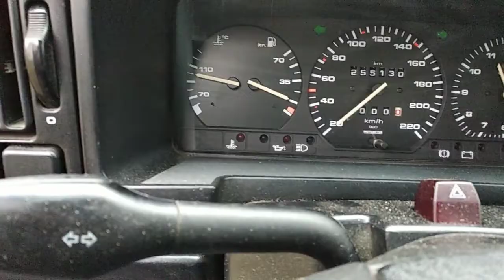Ремонт клапана крышки расширительного бачка системы охлаждения пассат б3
Клапан крышки не держит, как это выглядит и ремонт клапана
Поддержать!!!
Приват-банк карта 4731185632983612